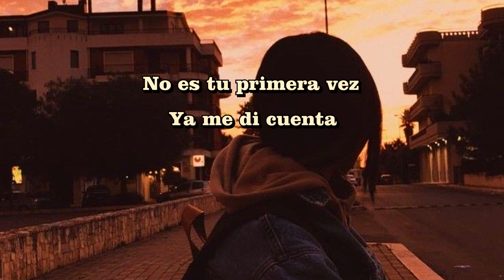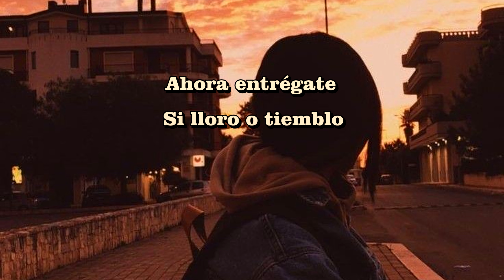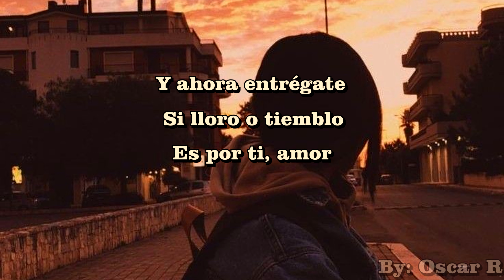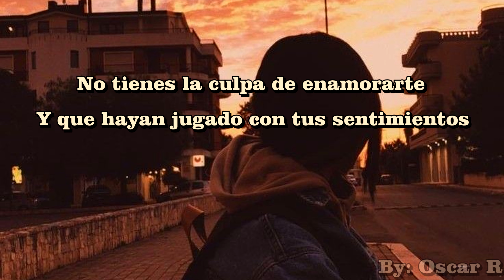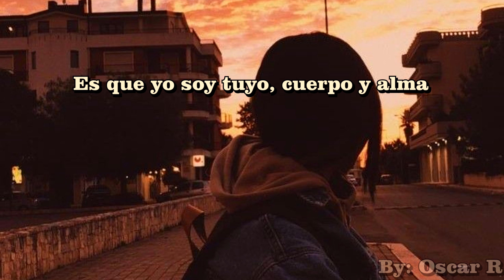Virgen - Orquesta adolescente (letra)